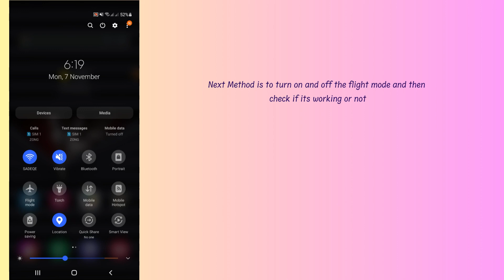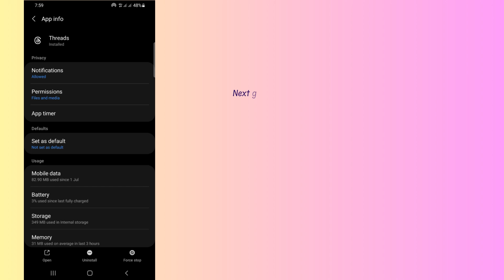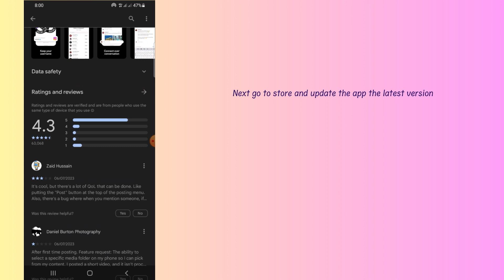How to Fix “Unable to log in” Error in Threads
Are you gettings an “Unable to log in” Error in Threads?
Here is the 2nd part of the error "An unexpected error occurred please try logging in again".
In this video, you will learn why you are gettings “Unable to log in” Error in Threads and how to fix it.